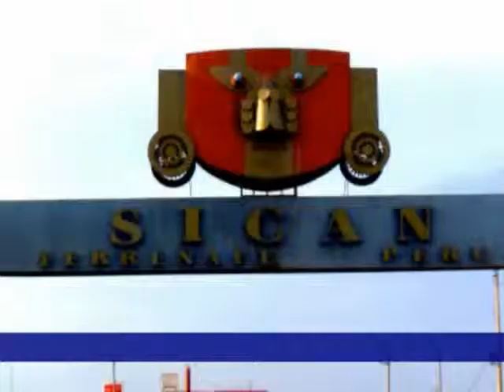BAUTIZO DEL NIÑO: CESAR DAVID REYES CHAPOÑAN / PARTE 2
BAUTIZO DEL NIÑO: CESAR DAVID REYES CHAPOÑAN